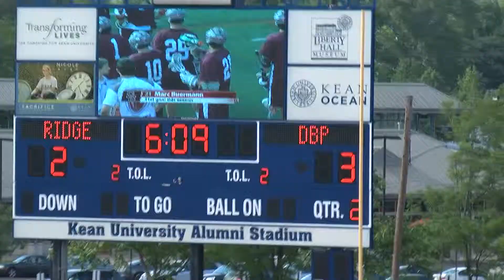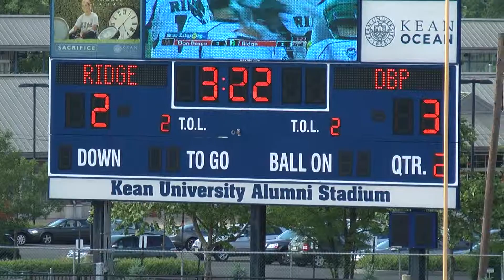Don Bosco Prep vs Ridge HS NJ TOC Final! 6:09 2nd Qtr to TO at 3:22!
Don Bosco vs Ridge HS NJ Toc Boys Final Game at Kean Univ. on Saturday June 8, 2013!
Second Qtr action 6:09 to 3:22 when Ridge HS calls a Time Out. HD unedited video with live audio. Complete game video will be uploaded!